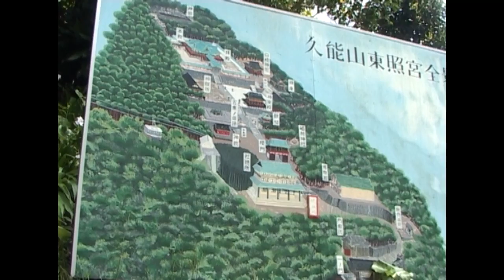GIAPPONE 2 2 Shizuoka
Secondo spezzone del DVD n°2 del viaggio in Giappone di Aprile 2010